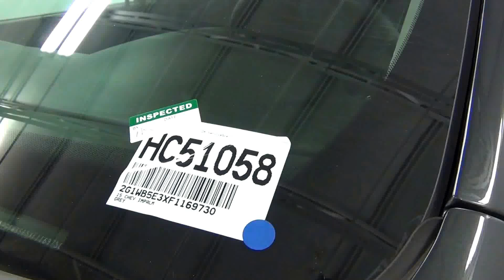Video Walk Around - 2015 Chevrolet Impala Limited LT - Stock Number HC51058